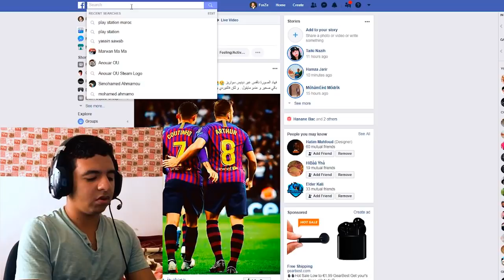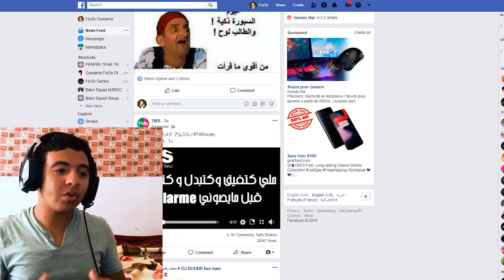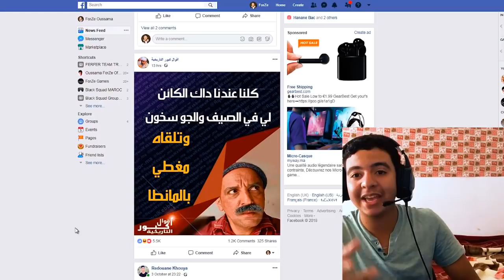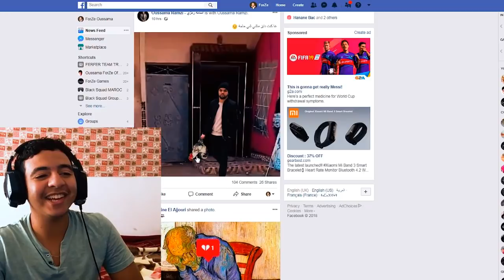TROLLATE DAR CHOUAFA - مغاربة مطلعينها على دار الشوافة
⚫️ ⚫️ ⚫️ ⚫️ Description ⚫️ ⚫️ ⚫️ ⚫️

⚫️ ⚫️ ⚫️ ⚫️ Ferfer Team ⚫️ ⚫️ ⚫️ ⚫️

        ❌ ❌ ❌ Social ❌ ❌ ❌

        ❌ ❌ ❌ Config. ❌ ❌ ❌

6M Cache, up to 3.40 GHz

CARTE GRAPHIQUE : GTX 1050Ti  4GB

Disque dure : 500 GB